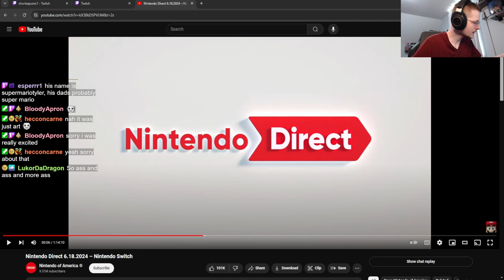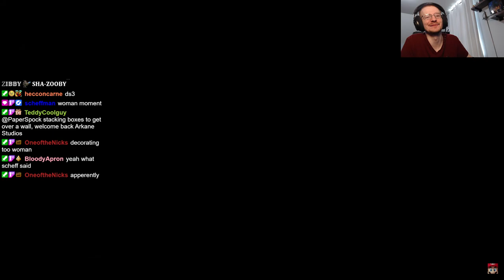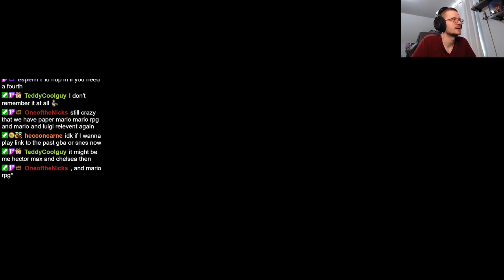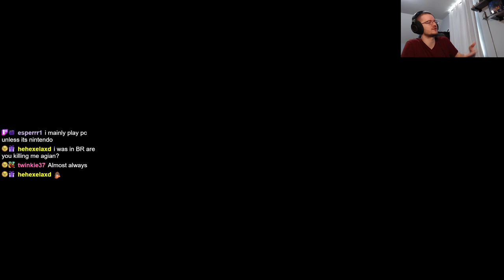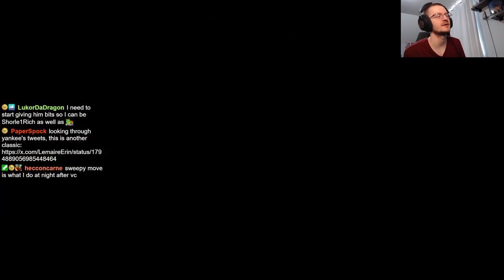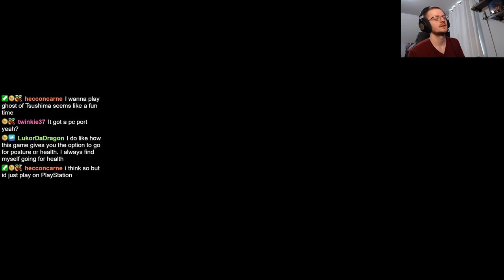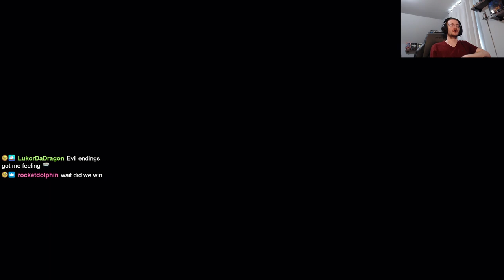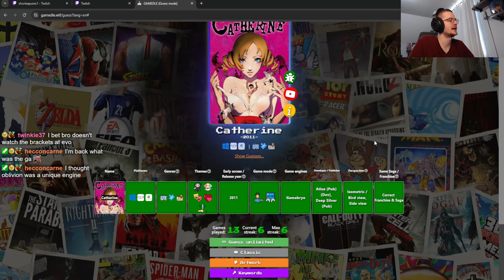Sekiro 2nd Playthrough Part 3 Finale (6/18/2024)